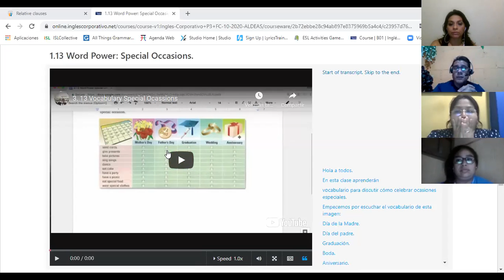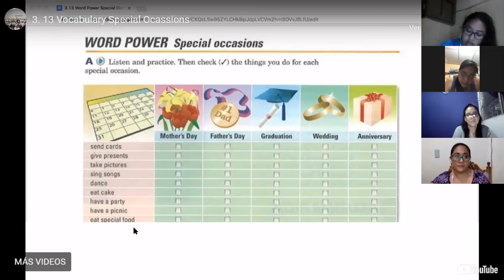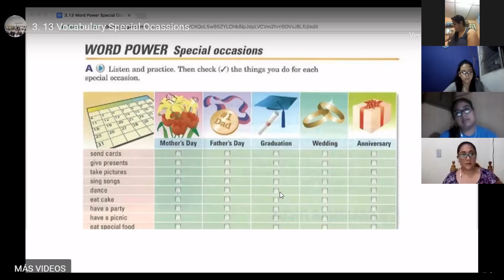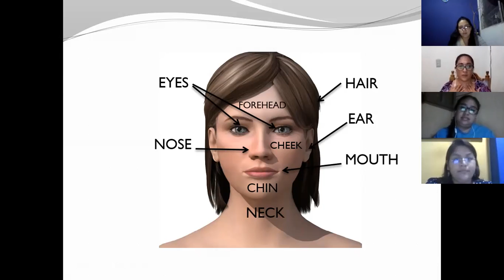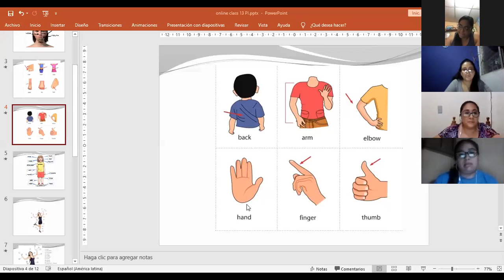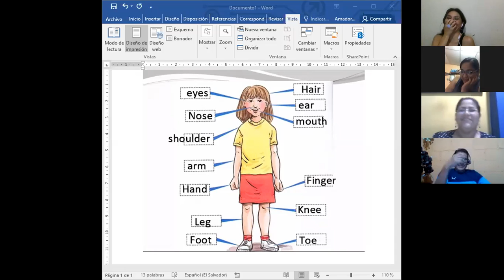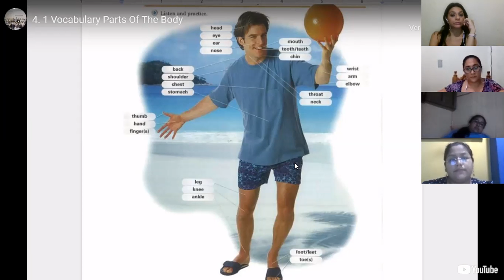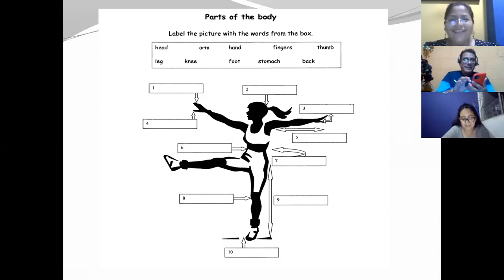Ingles Corporativo-Body parts